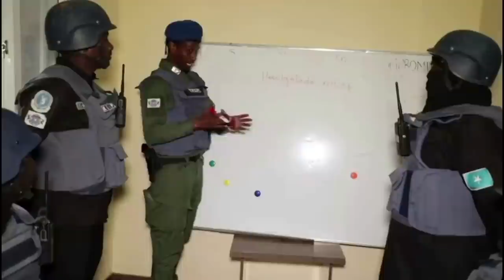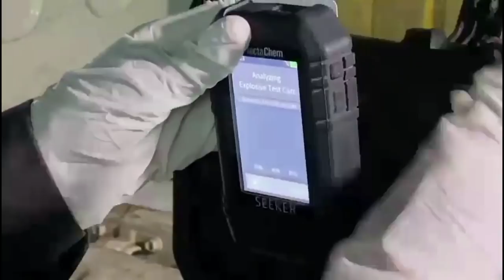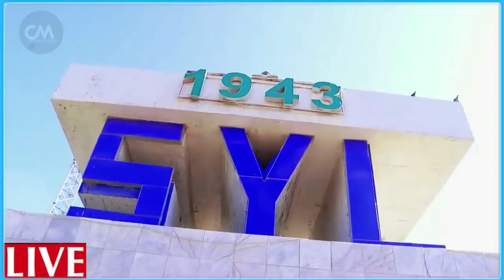DEG DEG Dagaal Lagu Hoobtay oo dhacay Madobe & Rooble oo dhabar jebiyay farmajo Dagaalka Dorashada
DEG DEG Dagaal Lagu Hoobtay oo dhacay Madobe & Rooble oo dhabar jebiyay farmajo Dagaalka Dorashada wasiiro la baajiyay kuraastooda xog culus